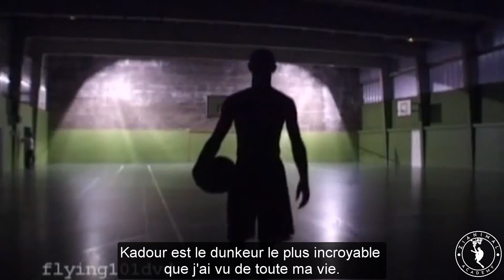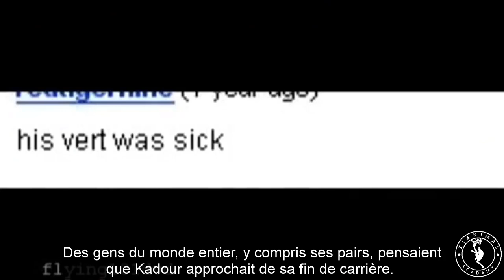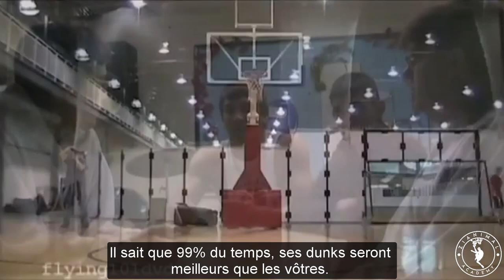Kadour Ziani Rare Documentary - Crazy Dunking Footage from Flying 101 DVD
🏀 Zianimal Academy : Mobility - Longevity - Performance